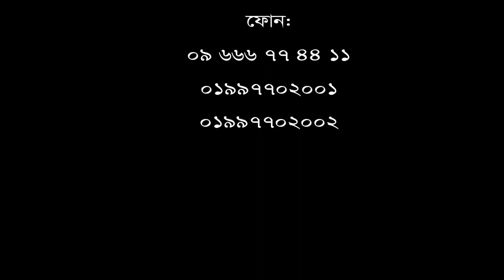ব্যথা মুক্ত জীবন পেতে ভিডিওটি দেখুন।